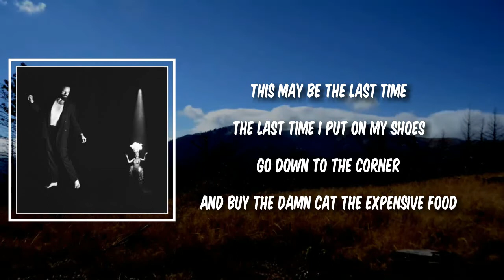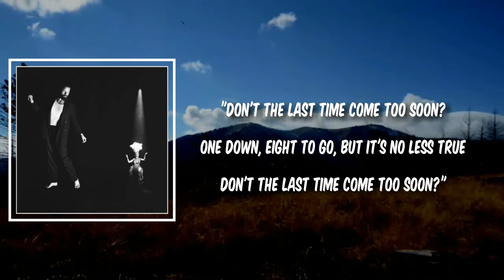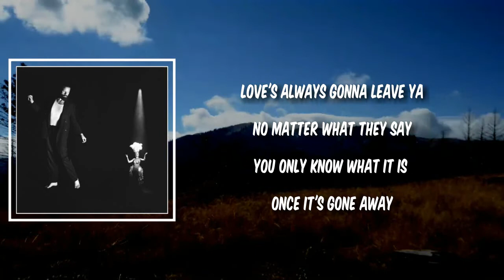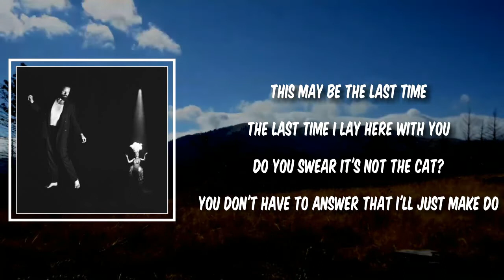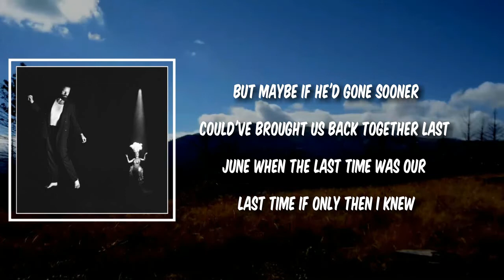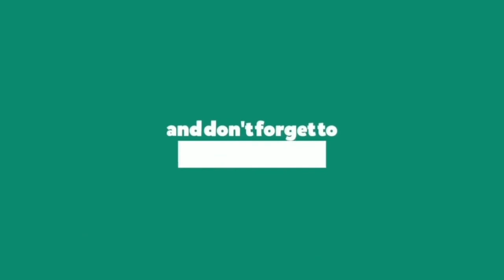Lyric: Goodbye Mr Blue by Father John Misty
Goodbye Mr Blue by Father John Misty
Album: Chloe And the NExt 20th Century

Goodbye Mr Blue Lyrics:

This may be the last time
The last time I put on my shoes
Go down to the corner
And buy the damn cat the expensive food

That Turkish Angora is 'bout the only thing left of me and you
Early this morning, it started making sounds that say
"Don't the last time come too soon?
One down, eight to go, but it's no less true

Last time I get out of bed
Put coffee on and try, in your words
"To show some initiative"

We used to lay around here laughing
At what these freaks out there were trying to prove
Well, what's wasting time if not throwing it away on work
When the last time comes so soon?
Mr. Blue died in my arms, nothing they could do

Love's always gonna leave ya
You only know what it is once it's gone away

The last time I lay here with you
Do you swear it's not the cat?
You don't have to answer that
I'll just make do

But maybe if he'd gone sooner
Could've brought us back together last June
When the last time was our last time
If only then I knew
The last time was our last time
Would've told you that the last time comes too soon
Should've told you that the last time comes too soon